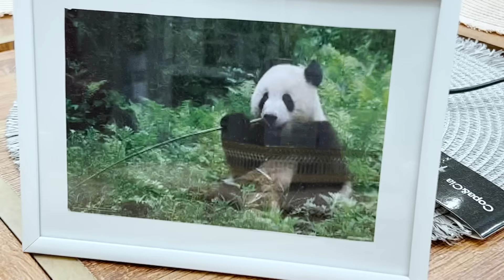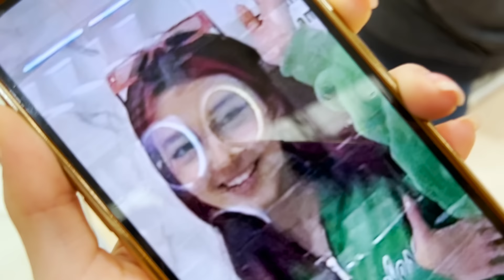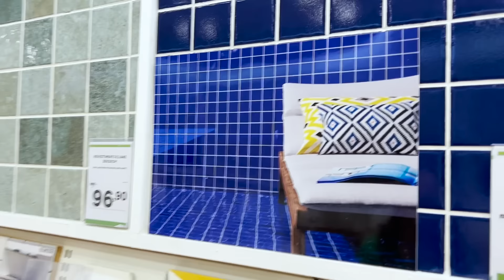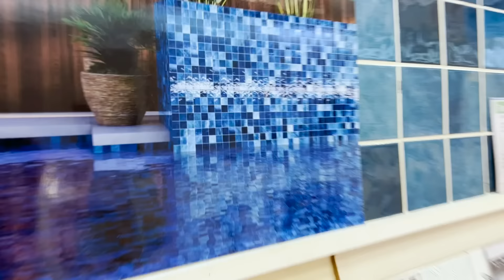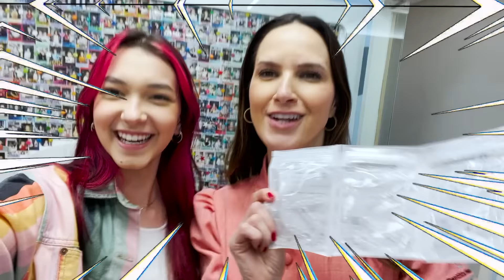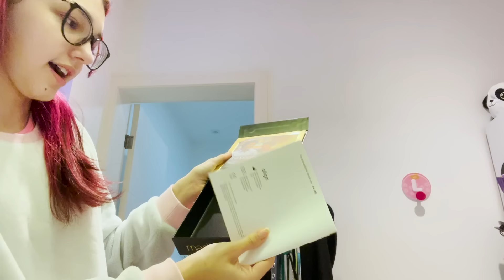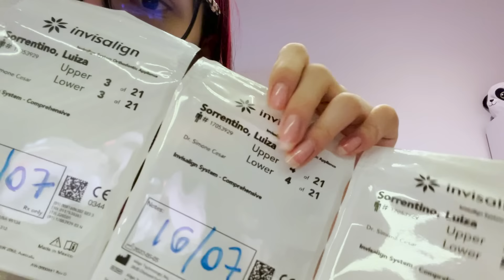COLOQUEI MEU APARELHO !! UM DIA INTEIRO COMIGO | Luluca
Agora estou de aparelho mesmo. Chegou e fui colocar na dentista musical. Será que doeu???

🎮 ROBLOX